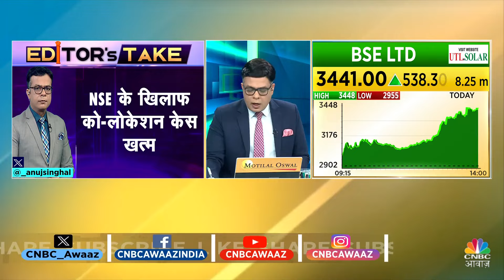NSE Share Up By 18% | अब NSE में होगा? IPO का रास्ता हुआ साफ ? | NSE IPO News | Anuj Singhal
n18oc_business